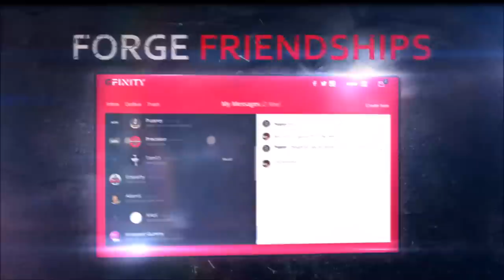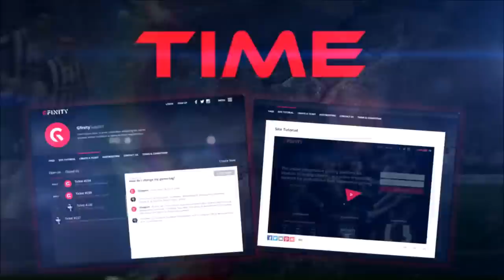Gfinity Brand Sizzle Trailer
Gfinity, the UK's leading eSports and online gaming company is pleased to announce their third tournament, G3, will take place on August 2nd and 3rd, in one of the UK's most prestigious sporting venues, The Copper Box- the venue of the London Olympics.